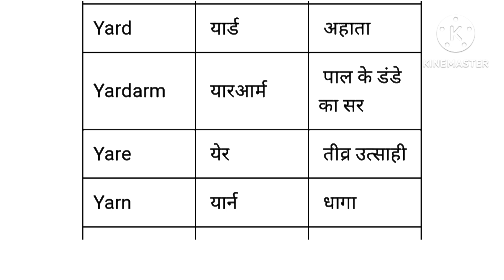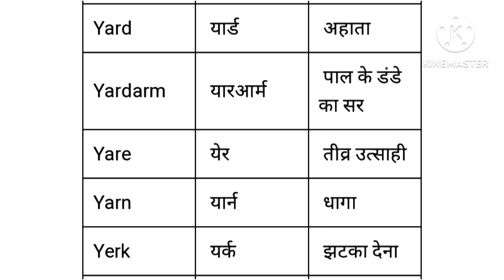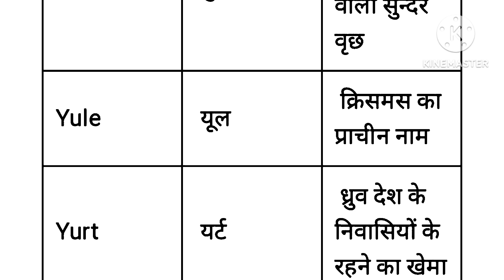Y se 20 meaning/Y se word meaning,y pr 20 meaning, meanings start with letter Y,Spoken English Words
Y पर मीनिंग, Y se meaning, y pr 20 meaning, y letter se meaning, y word se 20 meaning, daily meaning
y se meaning
daily use meaning
y se 20 meaning
y letter se meaning
y ward se 50 meaning
y pr spelling
y se spelling